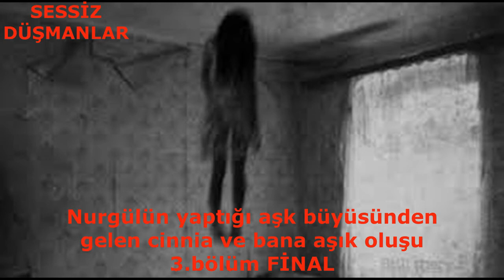Nurgülün yaptığı aşk büyüsünden gelen cinnia ve bana aşık oluşu 3 bölüm FİNAL